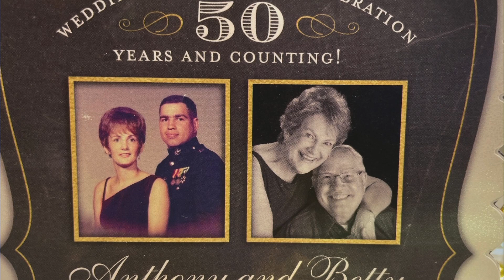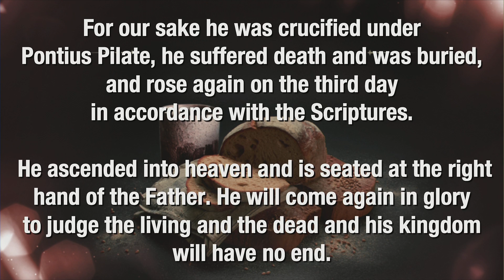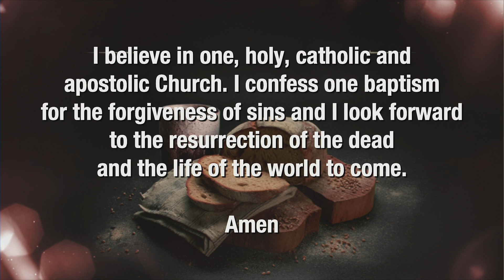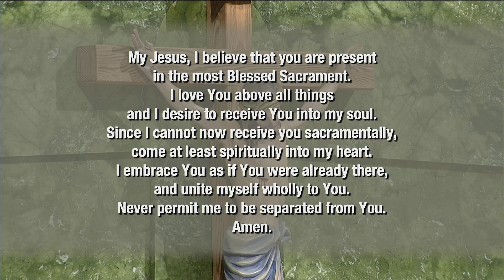June 10, 2023 - 4:00 Vigil - The Solemnity of the Most Holy Body and Blood of Christ - Father Joe